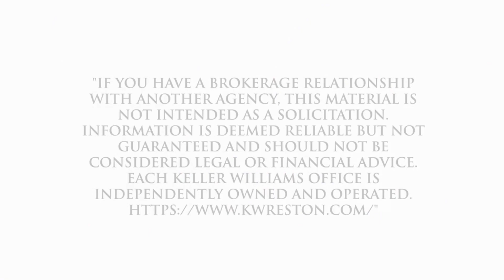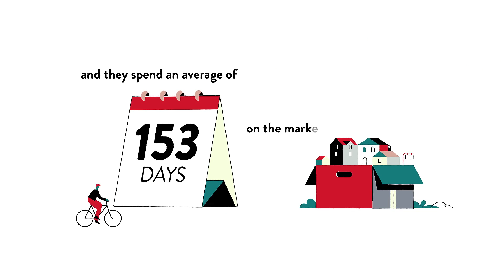Best Real Estate Agent to sell my home in Wildcat Mtn Rd/O'Bannon Rd, The Plains, VA, US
Best Real Estate Agent to sell my home in Wildcat Mtn Rd/O'Bannon Rd, The Plains, VA, US Video Real Estate Market Update.  Presented by Twenty-Three Homes with Glenn and Gift.